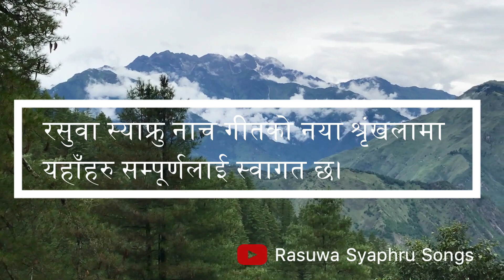Rasuwa Cultural Songs Series- 62 | छेर्लु | स्याफ्रुको पहिलो कोशेलिको समझना